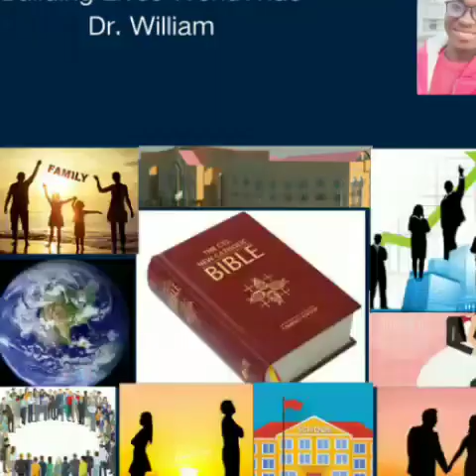Christ Millennium Reign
The Word Of God Teachers as that Christ William Come and Reign for 1000 Years After the Great Tribulation, and at that time All the Nation Will Come Together and have One KING whispch Jesus Christ and Satan will be Put into the Bottomless pit.